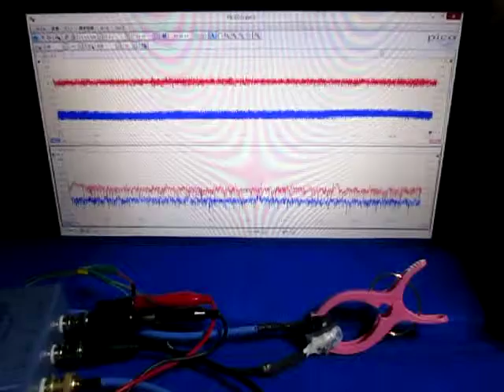超音波測定システム Ultrasonic measurement System